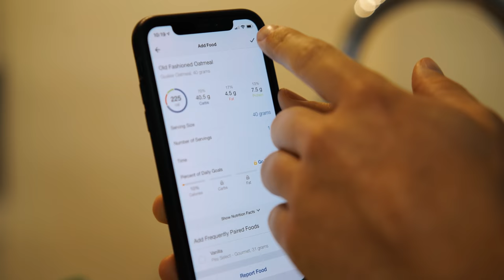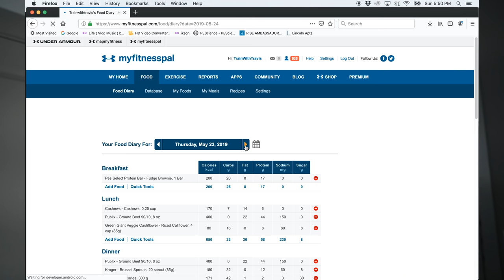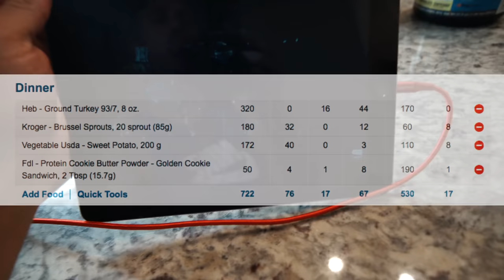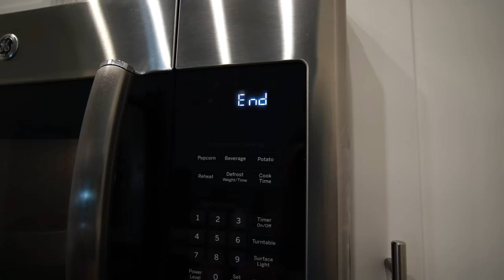I tracked ALL my Calories & Macros for 30 days... and was shocked by the results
Big thank you to RING for sponsoring this video! and download the Neighbors app by Ring!

Tracking macros and counting calories is something I’ve experimented with on and off for years. In this video we experiment when I counted strictly for 30 days after nearly 1 year of not counting anything!